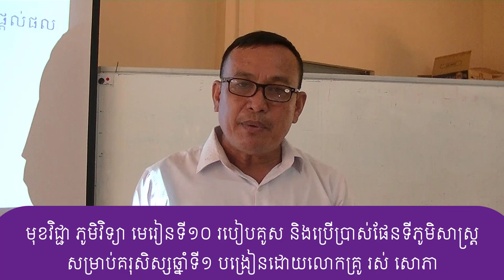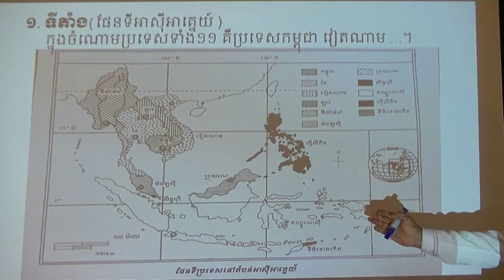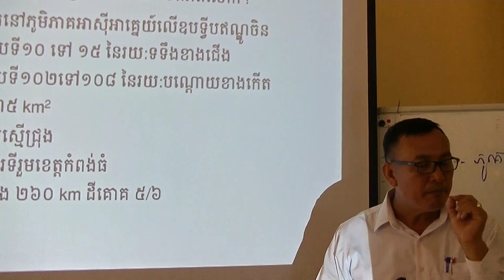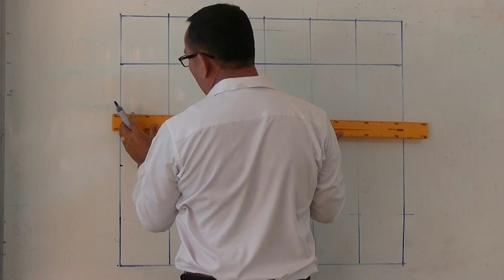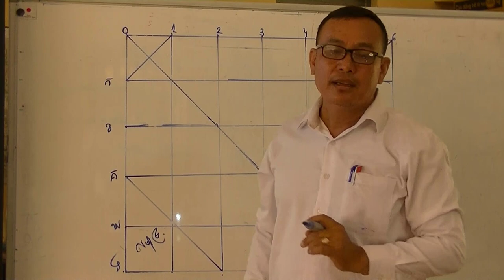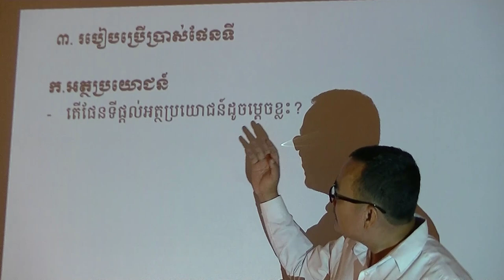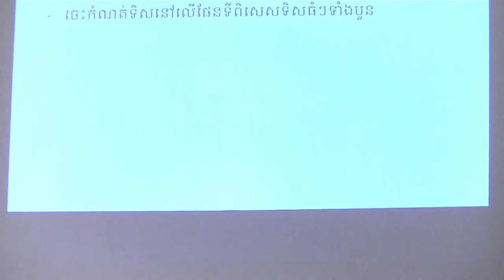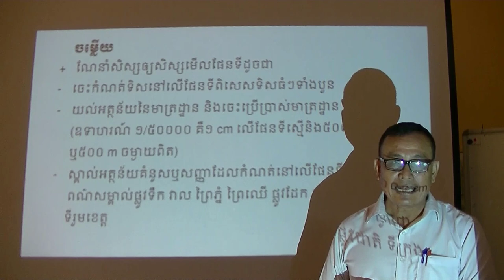មុខវិជ្ជា ភូមិវិទ្យា មេរៀនទី១០ របៀបគូស និងប្រើប្រាស់ផែនទីភូមិសាស្ត្រ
សាលាគរុកោសល្យ និងវិក្រឹតការខេត្តស្វាយរៀង SVRPTTC
បង្រៀនដោយលោកគ្រូ រស់ សោភា សម្រាប់គរុសិស្សឆ្នាំទី១